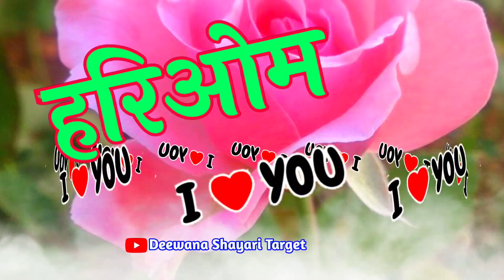Hari Om name love status 🌹 Hari Om shayari ringtone 🌹 हरिओम नाम का दिल छू लेने वाला शायरी 🌹H status